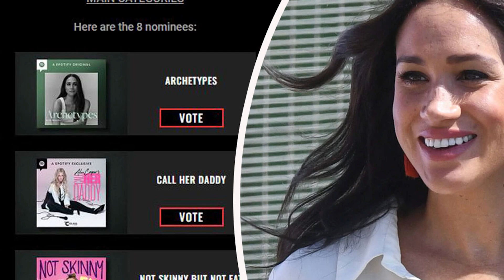SHOCK! Meghan IS NOMINATED For A Podcast Award! Archewell Might SPENT TOO MUCH MONEY To Buy It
Hello everyone, welcome to Kate Middleton and the Queen version 2 news channel! Around everyday life, we are always interested in high-impact people, curious about what happens around the inner world and the materialistic worldview of each person.
Time always follows a trajectory and news about someone also revolves around that orbit. We created this channel to bring you the latest news from The Royal Family, Meghan Markle, and Prince Harry...
Our channel is created to meet your needs, we are also admirers of the royal family, especially Queen Elizabeth II.as our passion and interest are endless, we want to show it through daily update videos. Follow us to get the latest news! Thank you!